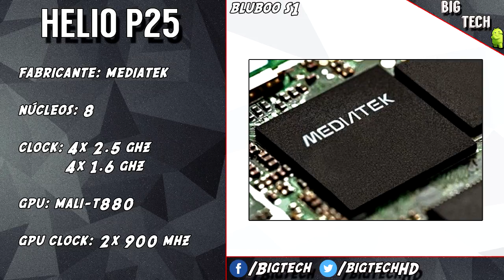Preview: Bluboo S1, borda reduzida com 4GB de RAM